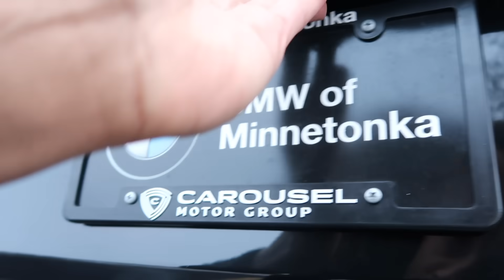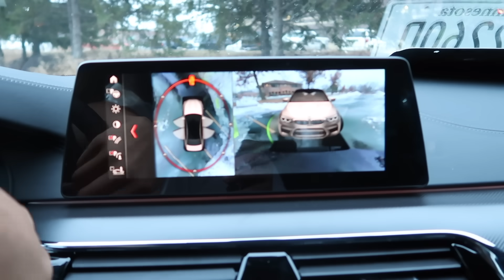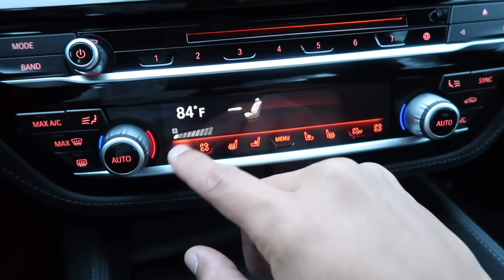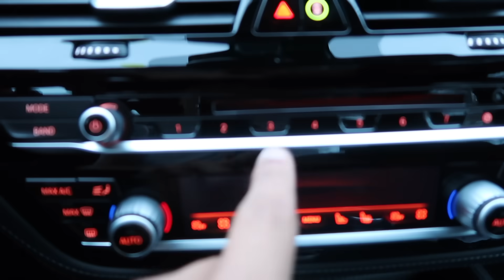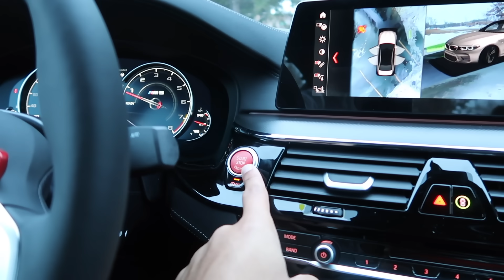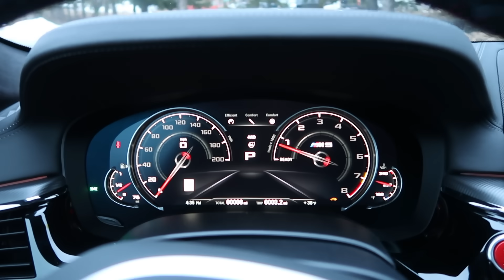THE FIRST EVER 2019 ALL WHEEL DRIVE BMW M5 REVIEW! FROM A TALL GUYS PERSPECTIVE..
BMW Minnetonka's Instagram Account👇🏽

BMW of Minnetonka
15802 Wayzata Boulevard